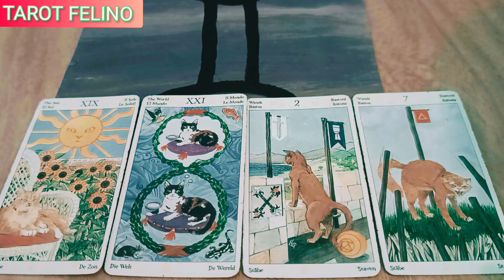♊ GÉMINIS, USA TU LIBERTAD SIN DARTE GARRA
TAROT FELINO TAROT EN VIVO PARCE✨ SUPERCHAT y GRATUITO 🌏 PREDICCIONES con el TAROT ONLINE GRATIS Y DE PAGO🌟 LECTURA DE TAROT PREDICTIVO EVOLUTIVO, TIRADA TAROT ARCANOS READING, PICK A CARD , simbolismo mágico y poder espiritual y esotérico, la importancia del TAROT LOS ARCANOS Y LOS MENSAJES QUE TIENEN PARA TI, evolución espiritual, canalización , animales maestros evolutivos,  el tarot evolutivo psicologico te ayudara a tomar la desicion de un rumbo nuevo lleno de luz para ti, tarot interactivo evolutivo en tarot felino y sus poderosos arcanos parce tarot y rirtuales, te leo el tarot con preguntas tuyas
tarot: Mision Espiritual, Poder Magico, poder Esotérico y su gran Simbolismo, características cosas que no sabias de el rey de los naipes, el tarot, para algunos esoterismo ha servido desde hace siglos como ayuda espiritual, la cartomancia, la magia y hechizeria, predicciones con el tarot Y LA BARAJA, curso de tarot y como aprender tarot y cual tarot es el mejor, con el tarot puedes saber quien te envidia, sabras que tarot comprar y cual tarot es el mas acertado, tarot a favor y en contra

tarotfelino Tarot y oraculos online a distancia, con internet siempre estaras cerca de mi ubicacion, que significa cada carta y como leer el tarot? el tarot es peligroso?encontraras el amor? quedaras embarazada? quien fui en mi vida pasada? como funciona el tarot con baraja española? puedes saberlo si sabes como tirar las cartas del tarot como guia y como leerlo, conoce tus constelaciones familiares con tarot felino, tarot del amor con los arcanos mayores y menores con su significado, con que tarot mas facil de interpretar puedes empezar y porque funciona el tarot magia blanca y numerologia con significado

🌟Aquí encontrarás las mejores lecturas de tarot predictivo y evolutivo, tarot que es? poderosos arcanos del tarot rider waite marsella que te guiarán en tu evolución espiritual y te ayudarán a tomar decisiones importantes en tu vida.

Es importante recordar que este canal está enfocado exclusivamente en el entretenimiento y el contenido humorístico y de ficción.
En Tarot Felino, estamos comprometidos en ofrecerte la mejor experiencia de lectura de tarot y esoterismo. Conocerás sobre la cartomancia, la magia y hechicería, y tendrás acceso a predicciones con el tarot y la baraja. Además, te enseñaremos sobre los signos del zodiaco, los animales maestros evolutivos y la importancia de los arcanos y los mensajes que tienen para ti. tarot si o no
Nuestro objetivo es ayudarte a tomar decisiones informadas y guiarte hacia un rumbo lleno de luz y positividad. Es importante tener en cuenta que todas nuestras lecturas son para mayores de 18 años y son exclusivamente entretenimiento.

Por favor, ten en cuenta que el contenido de este canal no reemplaza la ayuda profesional, por favor busca ayuda profesional. Tarot Felino se libera de cualquier devolución de dinero, garantía o responsabilidad ante cualquier situación que suceda con cualquier contenido, lectura de tarot, oráculo, predicción, producto, servicio, ritual, hechizo, etc.